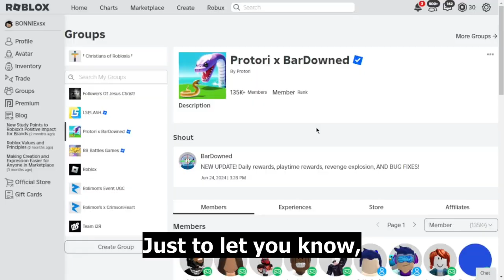Turning into a SNAKE in Roblox